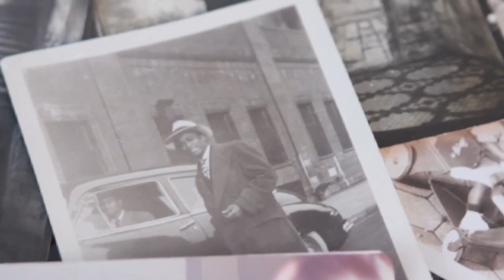Nursing home resident reacts to Lil B's music!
*BASED OLD FOLK'S HOME EDITION*